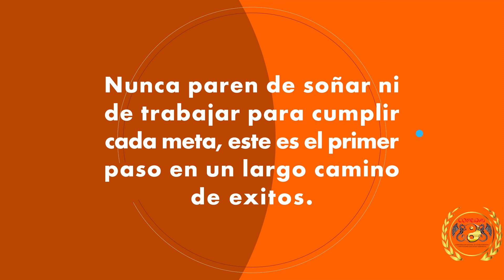Integrantes Coneidhu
Con el apoyo de la oficina de comunicaciones del movimiento humanista sede Bogotá.